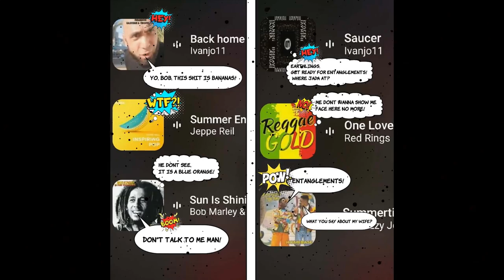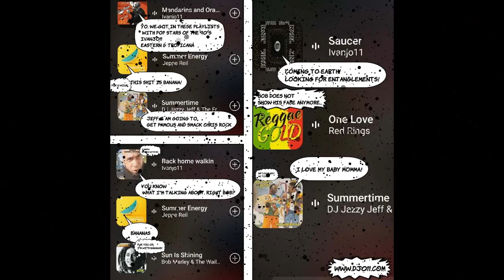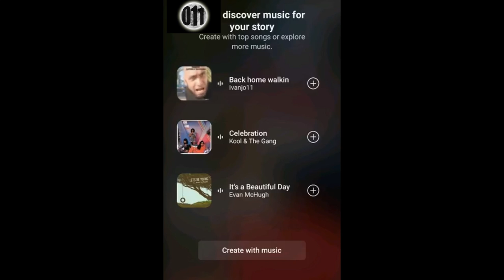Eastern & Tropicana (The Comic Book)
World Tour--Ivanjo11 (Apple Music)